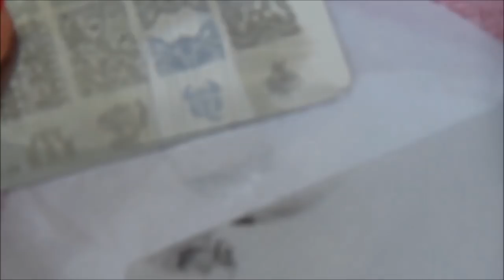Carimbo, plaquinha AliExpress e esmaltes | Bia Feltz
Olá pessoal !!! Hoje vou testar com vocês as plaquinhas e o carimbo do aliexpress e também os esmaltes que eu ja ensinei pra vocês aqui